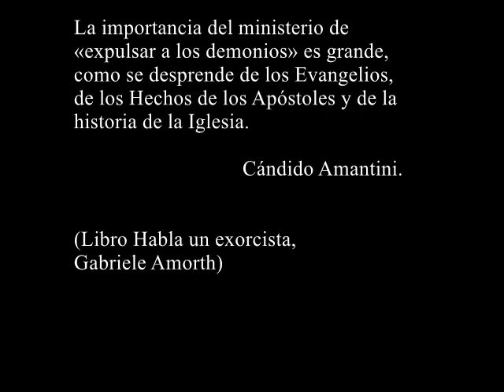Padre Candido Amantini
Biografia del Exorcista Padre Cándido Amantini y algunos encuentros con el demonio.
Maestro del Padre Gabriele Amorth